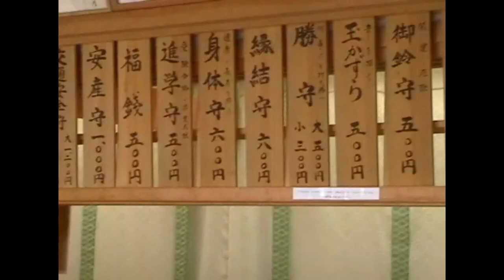Tai Chi in Nara, Japan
This clip was filmed in the hoistoric part of the city of Nara. I was very lucky to encounter this group and had to film them on the spot. The music was strange and very mystic. The musicians were sitting behind the gong. Everybody highly concentrated. The whole scene was very fascinating.